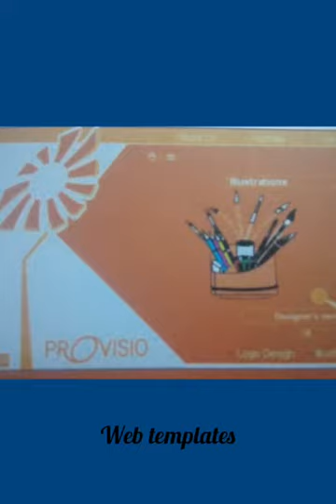Designer portfolio for all creative solutions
Logo design, brochures ,posters, print and social media campaigns, web site designs, you tube promotions